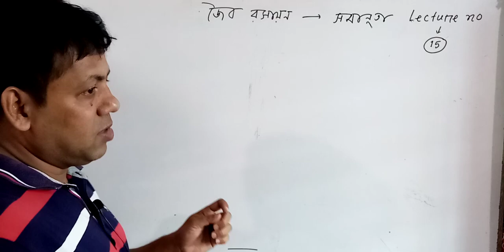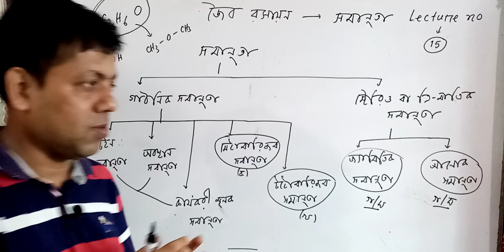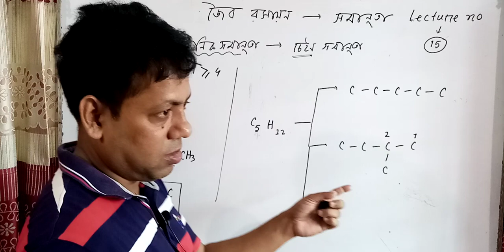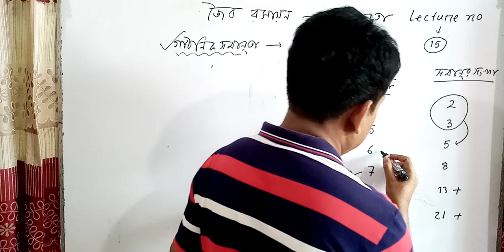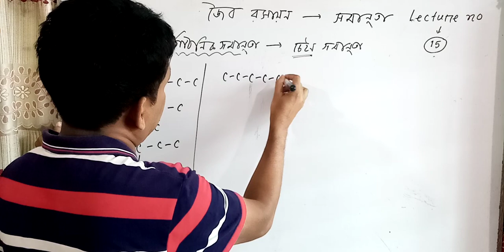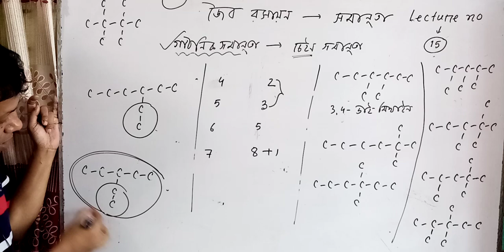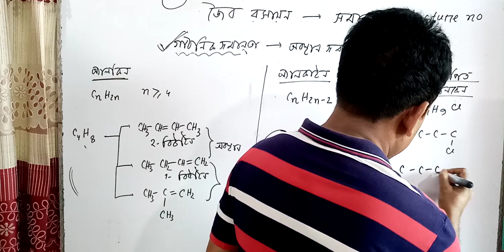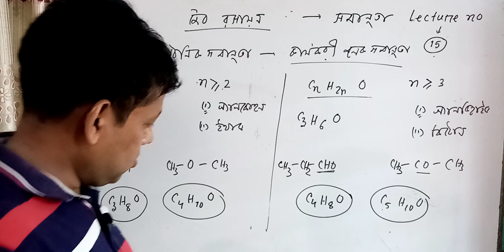Organic Chemistry | Lecture-15